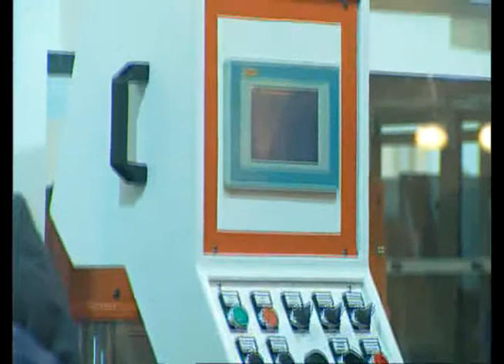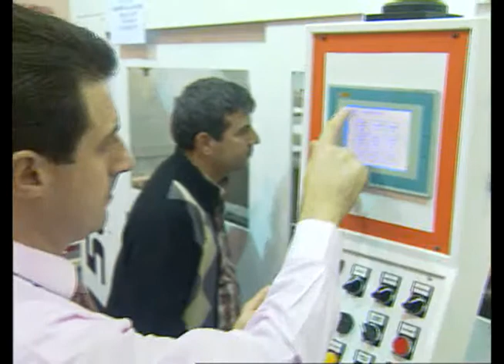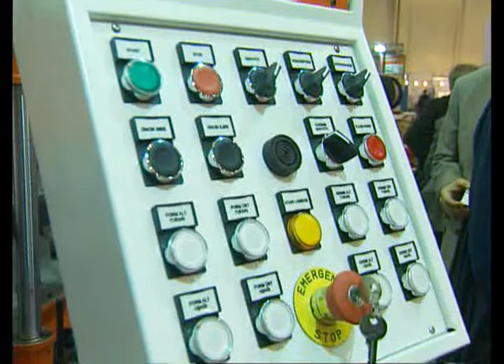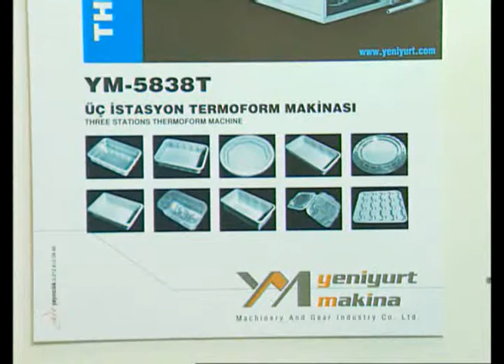Yeniyurt Makina YM5838T